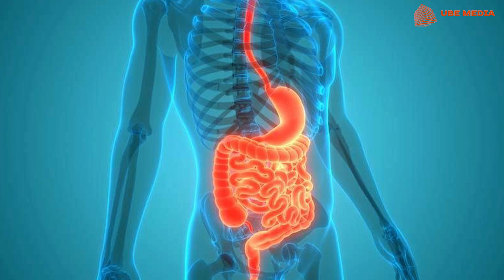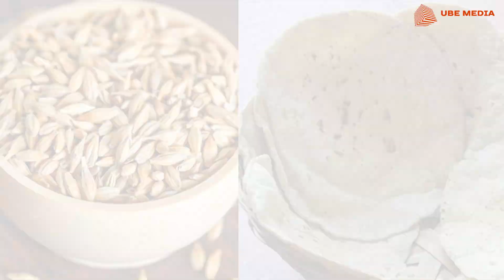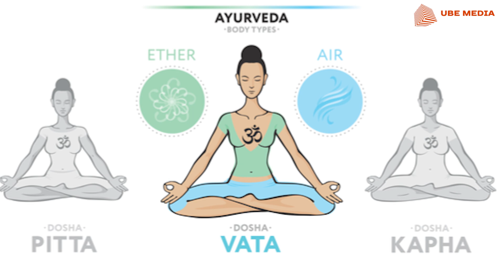आयुर्वेद के अनुसार मौसम और उसके शरीर पर प्रभाव: क्या आप जानते हैं ये अद्भुत तथ्य?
आयुर्वेद के अनुसार, मौसम शरीर के तीन दोषों - वात, पित्त और कफ - को प्रभावित करता है। वात एक सक्रिय दोष है जो शरीर की गति और ऊर्जा को नियंत्रित करता है। पित्त एक गर्म और चमकदार दोष है जो पाचन और चयापचय को नियंत्रित करता है। कफ एक ठंडा और भारी दोष है जो शरीर के तरल पदार्थों और ऊतकों को नियंत्रित करता है।

गर्मियों में मौसम और शरीर पर प्रभाव

गर्मियों में, वात और पित्त बढ़ जाता है। इस मौसम में, शरीर को अधिक ठंडा और नम रखने के लिए आहार और जीवनशैली में बदलाव करना चाहिए। ठंडे, नम भोजन जैसे दही, छाछ, और तरबूज का सेवन करें। हल्के कपड़े पहनें और दिन में कई बार आराम करें।

सर्दी में मौसम और शरीर पर प्रभाव

सर्दी में, वात और कफ बढ़ जाता है। इस मौसम में, शरीर को अधिक गर्म और सूखा रखने के लिए आहार और जीवनशैली में बदलाव करना चाहिए। गर्म, सूखे भोजन जैसे हल्दी, अदरक, और दाल का सेवन करें। गर्म कपड़े पहनें और बाहर जाने से पहले थोड़ी व्यायाम करें।

मानसून में मौसम और शरीर पर प्रभाव

मानसून में, वात, पित्त और कफ सभी बढ़ जाते हैं। इस मौसम में, आहार और जीवनशैली में संतुलन बनाए रखना महत्वपूर्ण है। हल्का, ताजा भोजन जैसे सब्जियां, सलाद, और फल का सेवन करें। हल्के कपड़े पहनें और दिन में कई बार आराम करें।